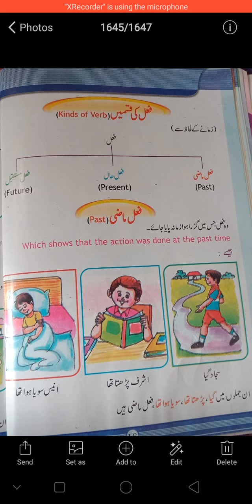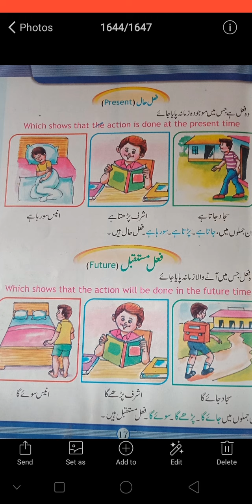Kinds of verb(urdu grammer)